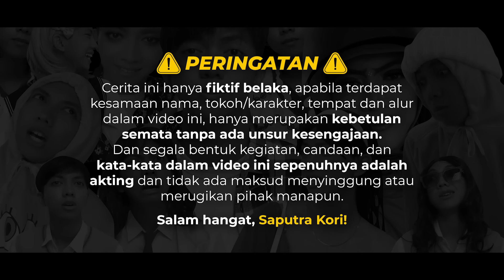[DRAKOR] FAKE NERD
konten kalian bisa banget sampaikaAn itu lewat sini ya